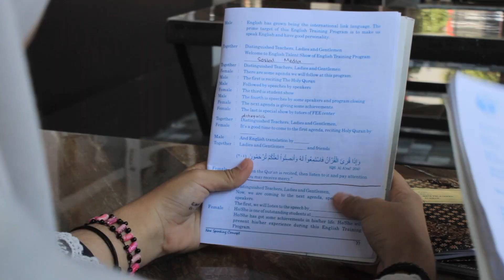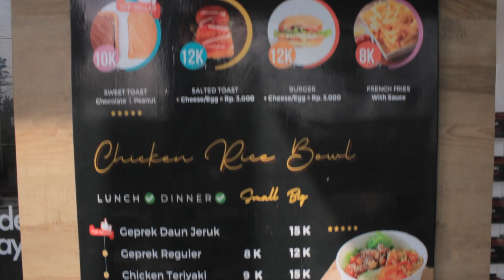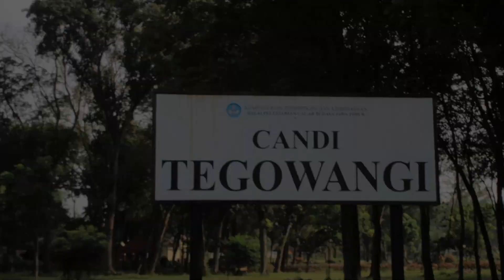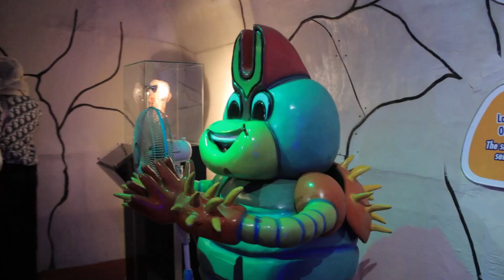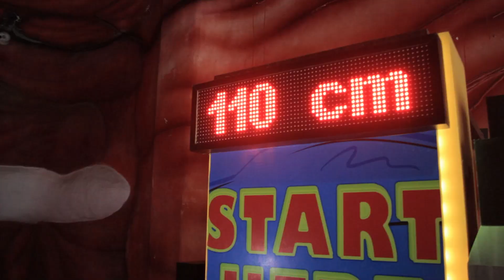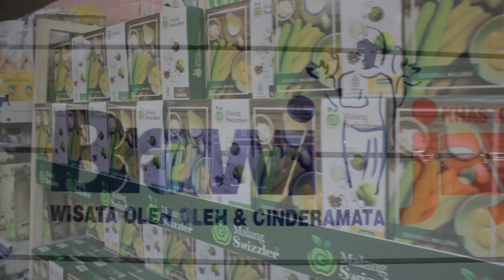ENGLISH CAMP KMI / MA DINIYYAH PUTRI LAMPUNG BATCH 2 | AT FEE CENTER KAMPUNG INGGRIS PARE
INFO PENTING !!